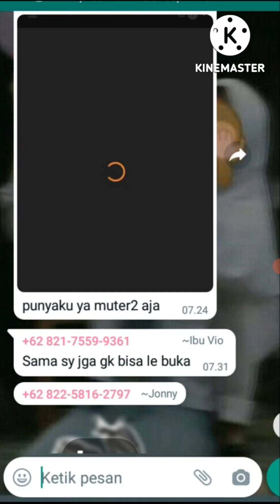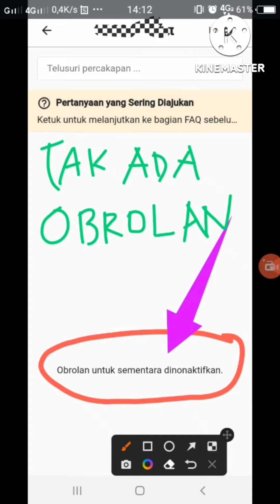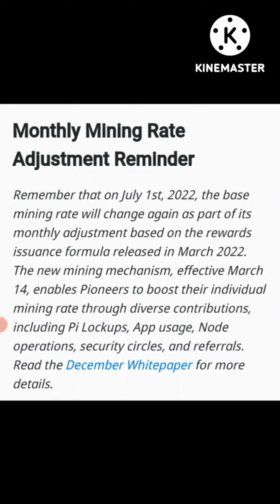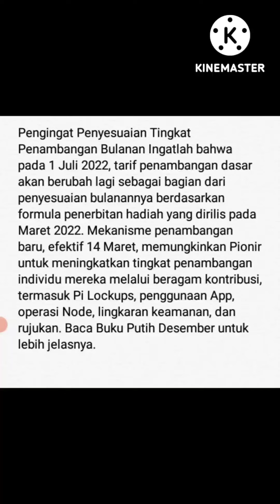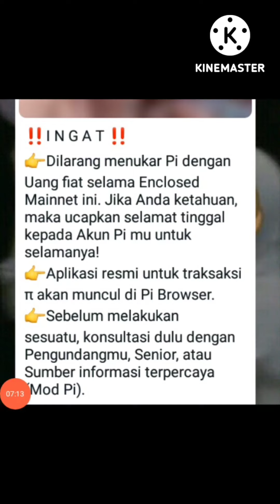APLIKASI UNTUK TRANSAKSI BARTER AKAN SEGERA DI RILIS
Halo sahabat pi network ada video terbaru yg membahas aplikasi untuk barter pi metwork akan segera rilis, di tonton ya video nya.